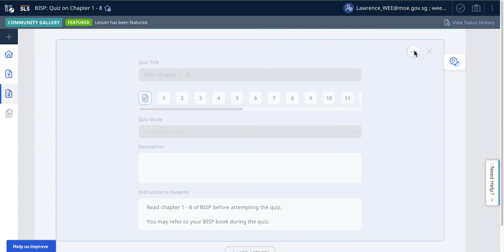SLS MOE Quiz Mode changeable via combobox, no need to star or make from new